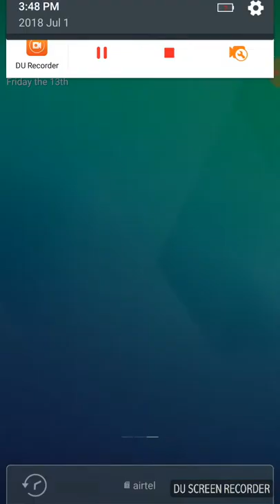Friday the 13